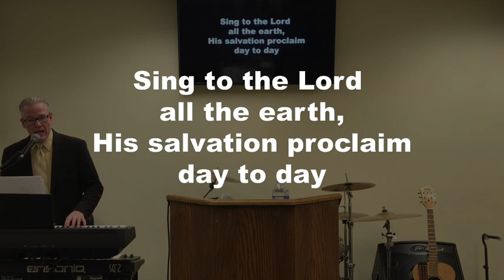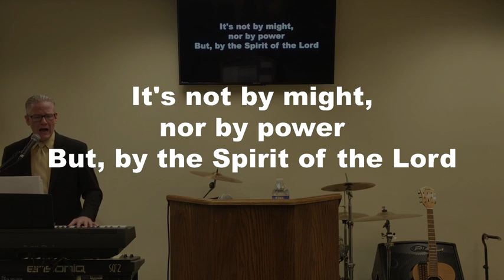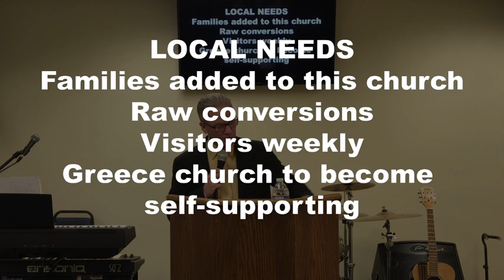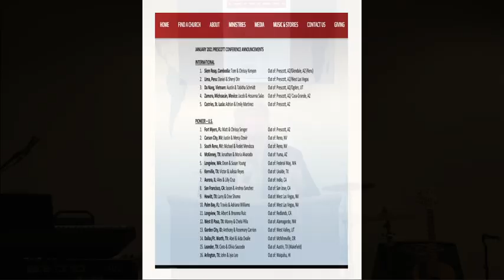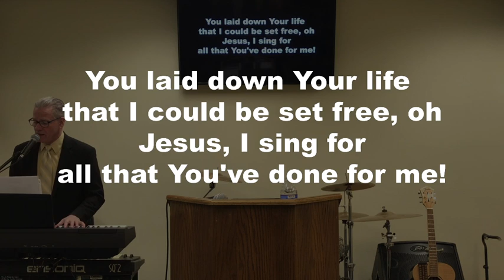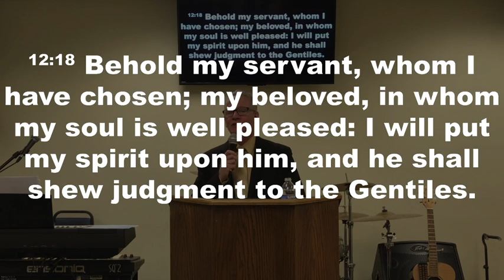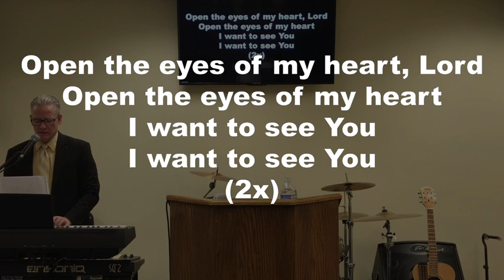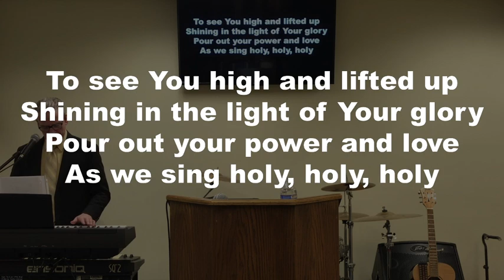"Justice To Victory" Wednesday Evening Service 2/3/2021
"Justice To Victory"